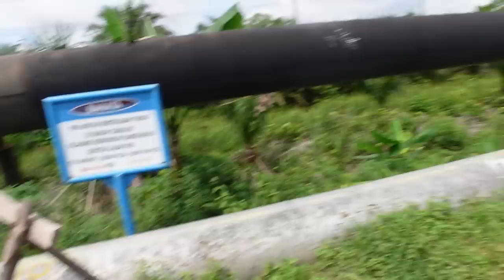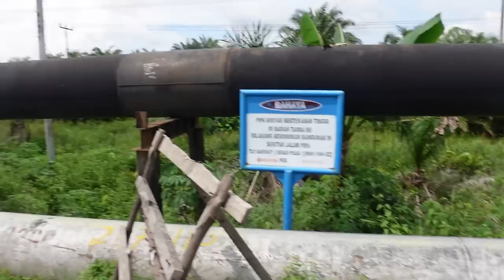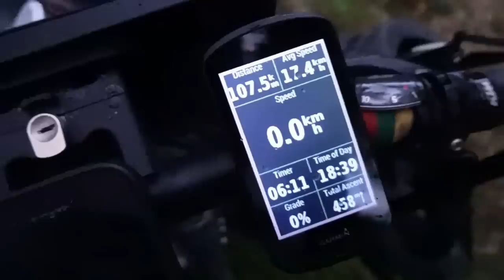PRISIKĖLIAU!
Ačiū!

Music of this video:
ES_Safe in My Arms - Nickolas Jones
ES_Some Kind of Animal - Tigerblood Jewel